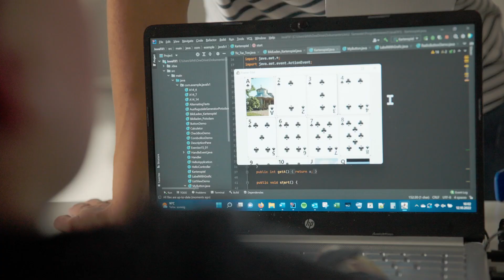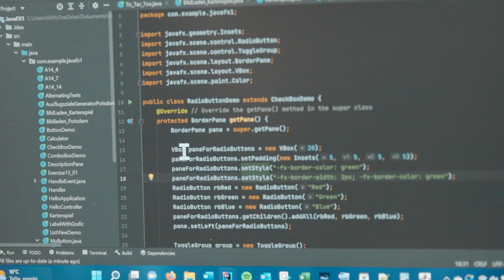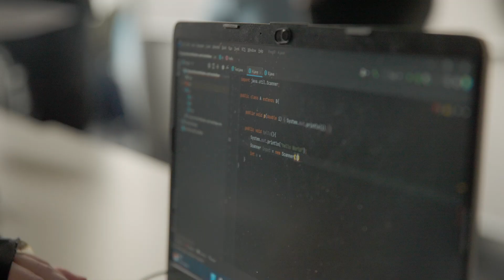Angewandte Informatik studieren an der Hochschule Mainz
Wenn man an die Zukunft denkt spielt moderne Technik unumgänglich eine große Rolle. Das neue Zeitalter ist digital, schnell und intelligent. Doch um diesen Fortschritt zu erreichen, braucht es kreative Menschen mit technischem Verständnis und den dazugehörigen Fähigkeiten. Zu ihren Themenbereichen gehören unter anderem künstliche Intelligenz, Augmented Reality, Quantencomputing oder Software Engineering.